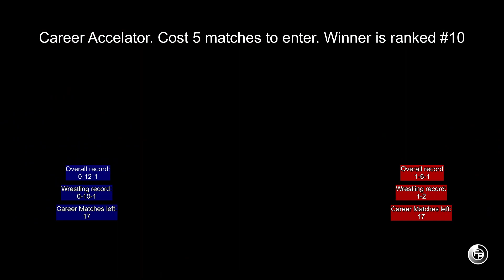Fire Pro - Green Ant vs The Blade - Career Accelerator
Fire Pro Wrestling World - Singles wrestling match

Career Accelerator - Match costs 5 career matches to enter. Winner will be ranked #10.